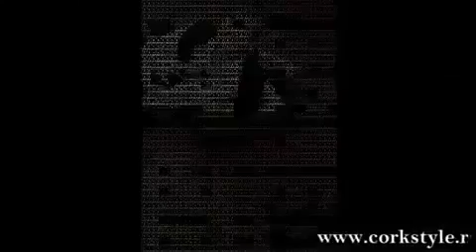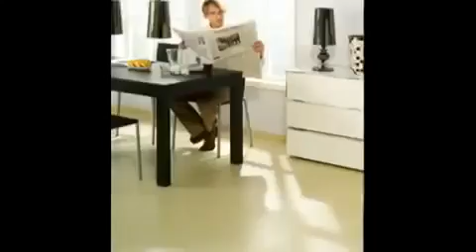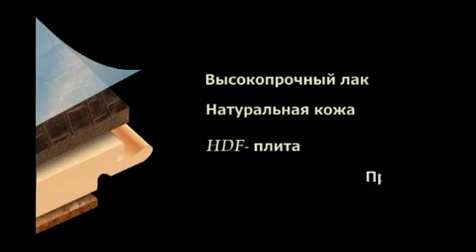Кожаные полы CorkLeather